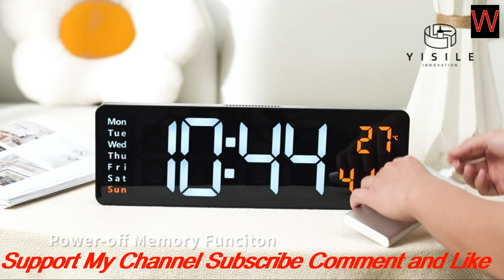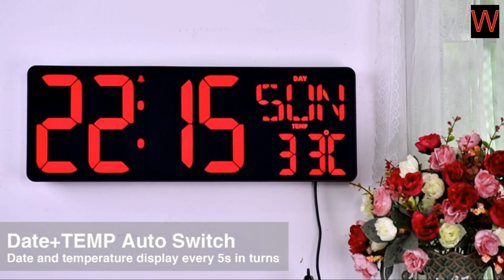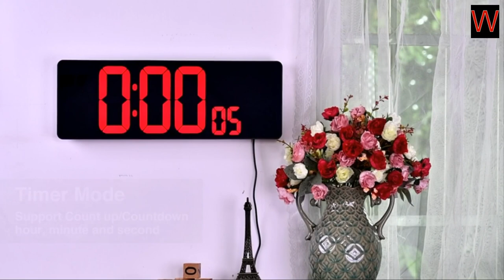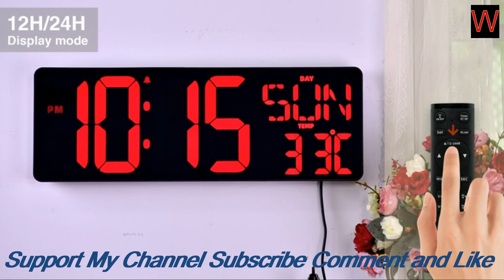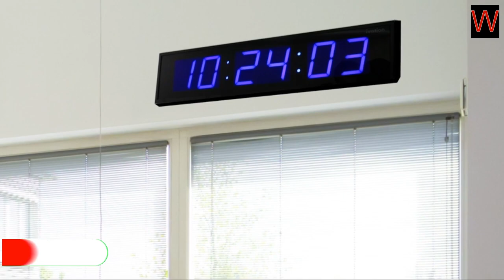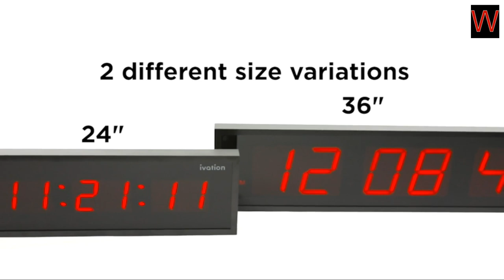Top 5 Digital Wall Clocks of 2023/Best Digital Wall Clocks/digital led wall clock large display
Top 5 Digital Wall Clocks of 2023➜ Links to the best Wall Clock 2023 we listed in this video:

Here Are The Link Of The Top 5 Digital Wall Clocks of 2023 That you can buy on Amazon

1 - Ivation Huge 24" Inch Large Big Oversized Digital LED Clock with Stopwatch, Alarms, Countdown Timer & Temp - Shelf or Wall Mount (Blue) | 6-Level Brightness, Mounting Holes & Hardware

2 - Digital Wall Clock Large Display, 16.2" Large Digital Wall Clock with LED Display Remote Control, Automatic Brightness Dimmer Big Clock with Date Week Temperature（Orange）

3 - Amgico Digital Wall Clock, 11.4" Digital Clock Large Display with Remote Control,Temperature, Date and Time,12/24H, LED Wall Clock Digital for Living Room Office Elderly Seniors

4 - DayClocks All New Digital Day Clock with Remote Control and Talking Time – Large Clear Display – Digital Calendar Clock with The Day of The Week and Date – Ideal for Elderly and Seniors – Black

5 - XREXS Large Digital Wall Clock with Remote Control, 16.5 Inch LED Large Display Count Up & Down Timer, Adjustable Brightness Alarm Clock with Day/Date/Temperature for Home, Gym, Office and Classroom

Amazon Home Page For Digital Wall Clock,